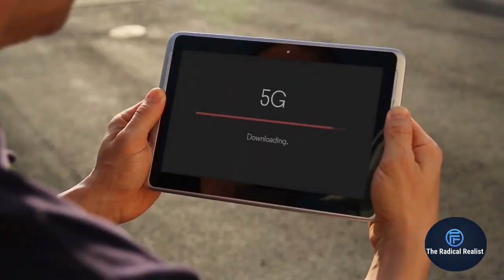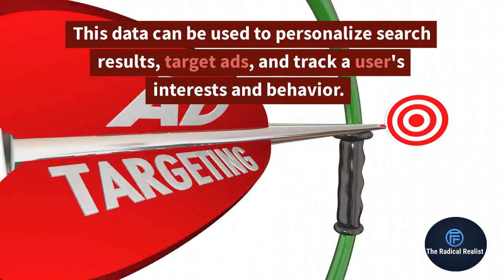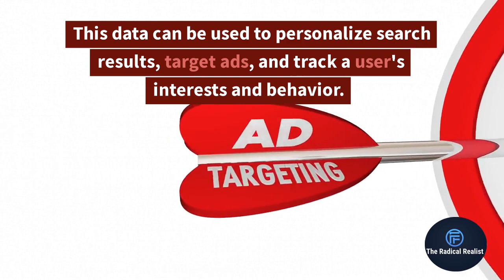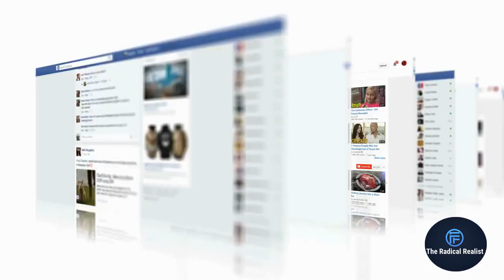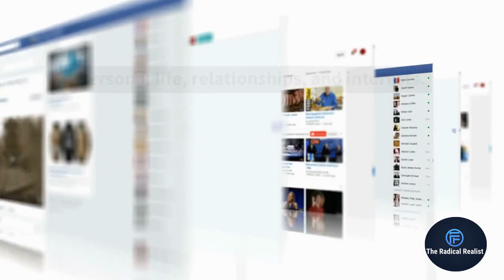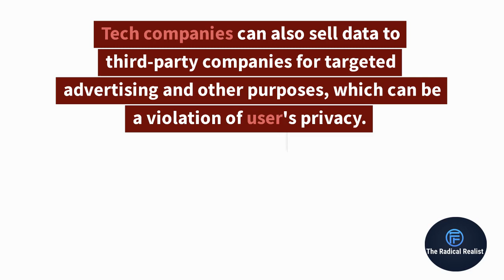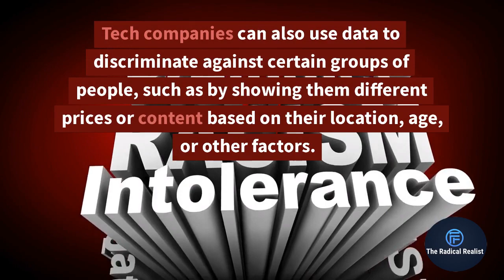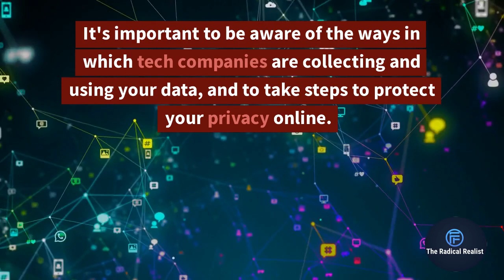The Shocking Truth About How Tech Companies are Monitoring and Misusing Your Data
Tech companies have access to a wealth of information about us, and they are not always using it responsibly. From tracking cookies to location tracking, search and browsing history, and more, find out how tech companies are collecting and using your data, and what you can do to protect your privacy. This video will reveal the truth behind the data collection practices of tech companies and how they misuse our information. Don't miss out on this eye-opening video, watch now!